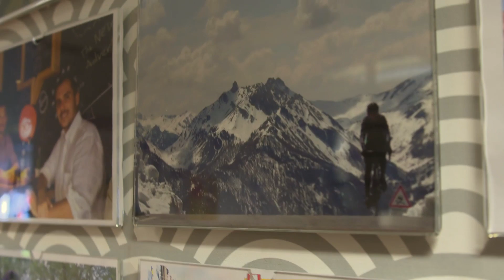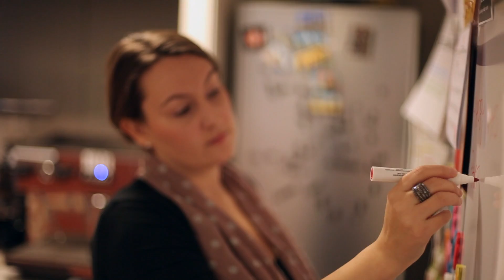Outbrain - About Us Film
Outbrain commissioned Ekstasy to produce their year 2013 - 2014 General Sales Meeting Film. This film shows the people working at Outbrain and also talks about how far the company has come and where it intends to go.
Outbrain is the world's largest content discovery platform.